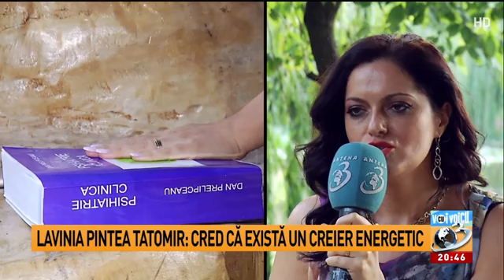Voi cu Voicu. Lavinia Tatomir, dezvăluiri la Antena 3: Am mișcat lucruri cu puterea minții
Voi cu Voicu. Lavinia Tatomir, dezvăluiri la Antena 3: Am mișcat lucruri cu puterea minții, Voi cu Voicu, 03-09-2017